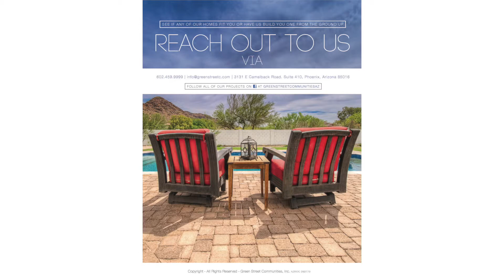5501 E Paisano Circle Phoenix AZ | HUB Media Company